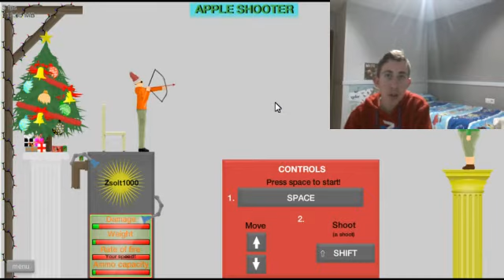HAPPY WHELS//EP.1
Like a este pedazo video me ha costado mucho